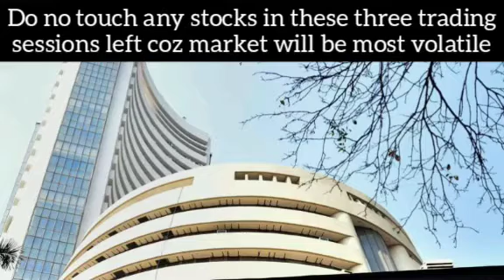Do not trade in any stocks in these three trading sessions left coz market will be most volatile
Todays prediction For Traders 🔥🔥🔥🔥🔥